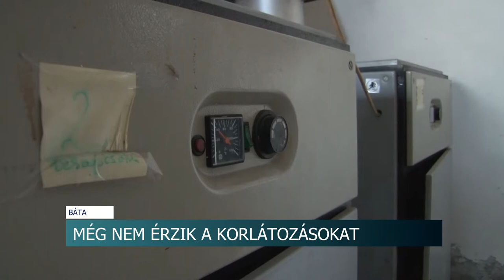A téltől tartanak a legjobban az intézményvezetők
A megemelkedett energiaárak már a megye iskoláinak működésére is hatással voltak. Van, ahol csak a fűtést korlátozták, és odafigyelnek a villanyhasználatra, de van olyan intézmény is, ahol a testnevelés órákat már nem tudják a település sportcsarnokában megtartani.